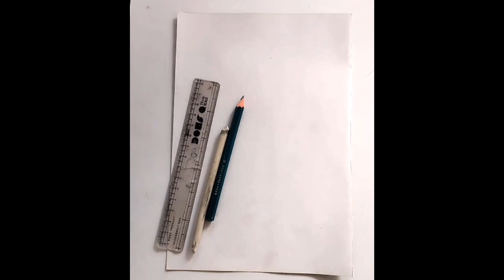How to Draw Pokémon (Step by Step)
all cartoon drawing for kids videoart educationart for kids hubart ideasart lessonart projectsart tipsart tutorialscartooningdev kitawat drawing and sketchdrawing easy for kidsdrawing lessons for kidsdrawing top video paintinghomeschool art lessonshow to draw advancedkids art projectskids learning videosmagic pencil1pokemon cards unboxingprimary schoolrahul study classshortsstep by steptutorial easy drawing